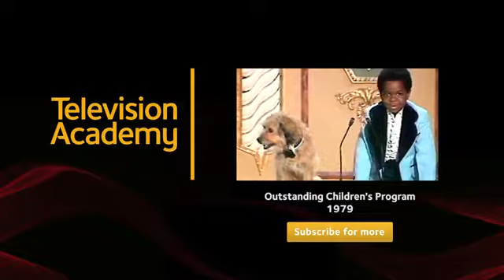Kristy McNichol WINS Outstanding Supporting Actress - 1979 Emmy's